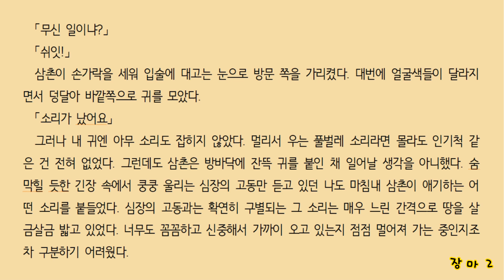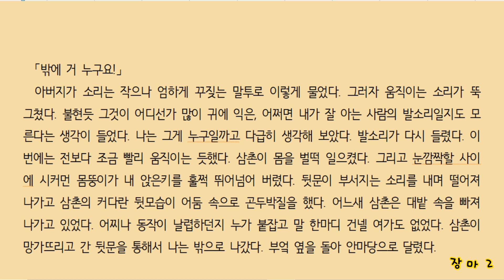장마 2 윤흥길 글